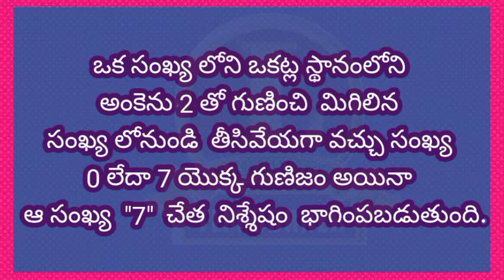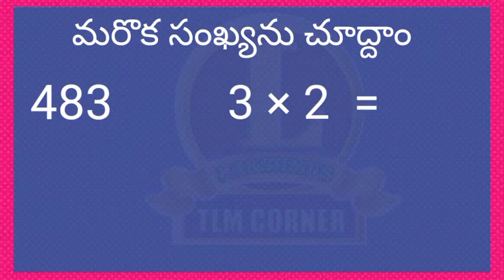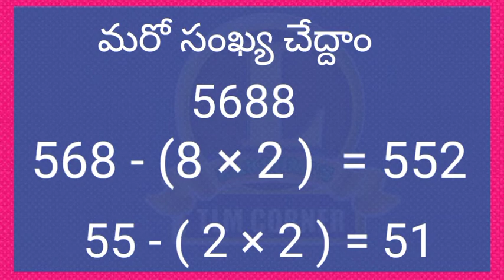"7" యొక్క భాజనీయతా సూత్రం